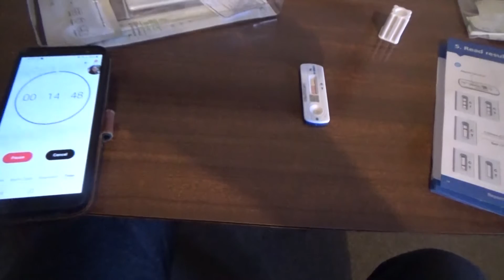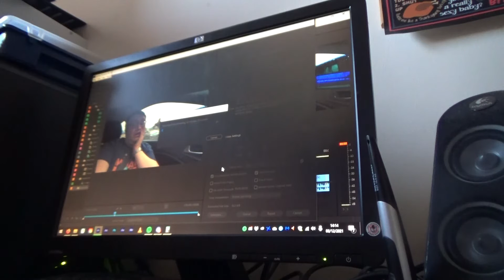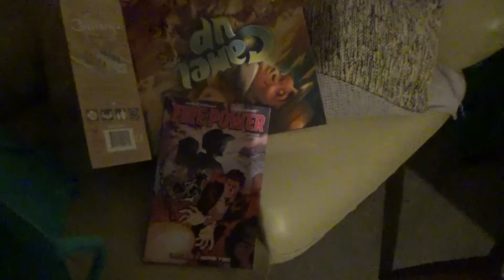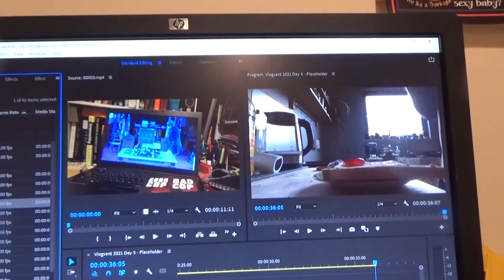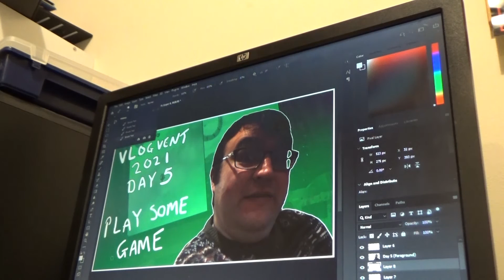Vlogvent 2021 Day 6 - Negative Test!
Vlogvent Day 6! Busy and a bit ill!